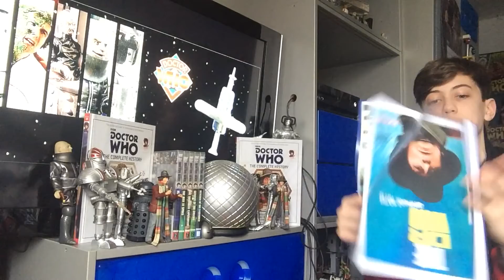Season 12 Review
Today we're taking a I depth look at season 12 of classic Doctor Who